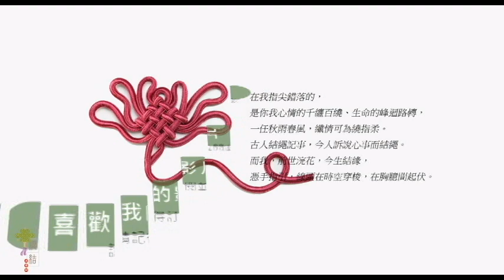寶結(三寶4套)鑰匙圈 -A26 銀白色的聖誕飾品 Silver white christmas ornaments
之前介紹過寶結(三寶2套)編法，現在是三寶4套，雖然難度稍稍增加，不過只要跟著影片慢慢學習，應該就沒問題了。